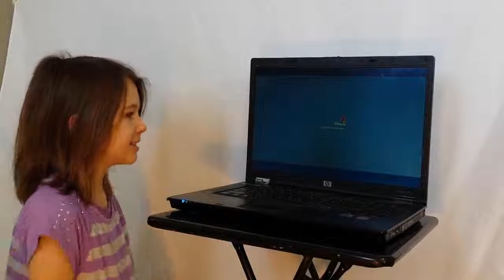Windows: My Screen Turned Blue! What Should I Do??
What can you do when your computer screen turns blue?  The youngest BrownCoatKid is here to show you how to fix your frozen laptop or desktop computer!  (PS - It's super easy!)

How to deal with the dreaded 'Blue Screen of Death'.  BSOD - Blue Screened.